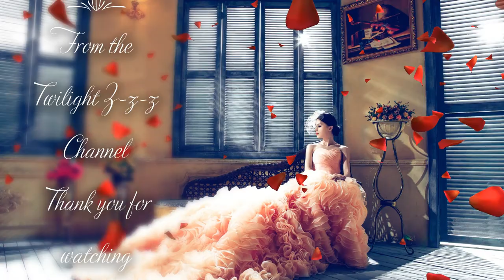Wedding Song for Bride's Walk Down the Aisle; 5 of 7 | Chopin - Nocturne Op. 9 No. 2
A beautiful romantic classic for a bride to make her entrance on.
Chopin's Nocturne Op 9, No.2 is so-o-o-o-o lovely. This is the piano version.
There is also a version for strings.  What do you think of the show-stopper dress?
 A photographer's list is included in the description here.

Video by Twilight Z-z-z
Music Chopin's Nocturne Op. 9, No. 2
Photographer's LIST (Viewing from left to right to the end of video.)
Photo 1;  Andreas Wohlfart
Photo 2;  Olya Kobruseva
Photo 3;  Ginger Palmisano
Photo 4;  Maya7966